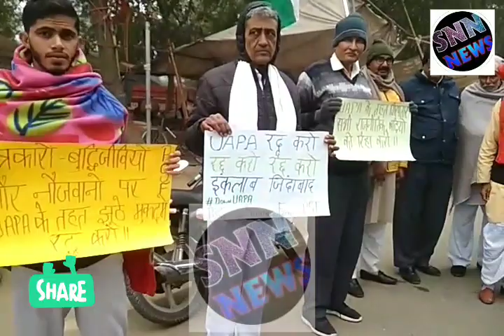नीलम आजाद और साथियों की सहायता के लिए उठे ये सभी हाथ।